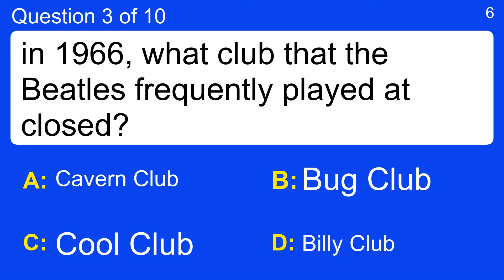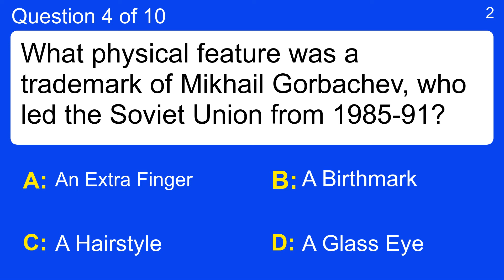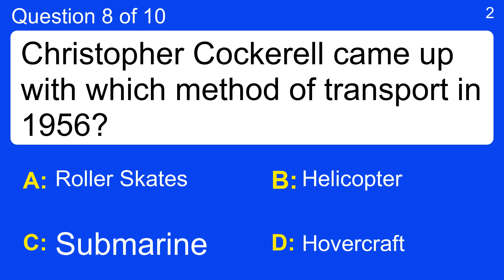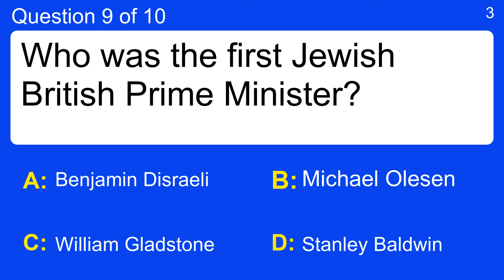History Quiz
Question 1 : What was Napoleon's last name?
 Answer a: Bonaparte
 Answer b: De Gaulle
 Answer c: de Bourienne
 Answer d: Ramolino

Question 2 : Mehmed V was the leader of which country during the war?
 Answer a: Britain
 Answer b: France
 Answer c: Germany
 Answer d: Ottoman Empire

Question 3 : in 1966, what club that the Beatles frequently played at closed?
 Answer a: Billy Club
 Answer b: Bug Club
 Answer c: Cavern Club
 Answer d: Cool Club

Question 4 : What physical feature was a trademark of Mikhail Gorbachev, who led the Soviet Union from 1985-91?
 Answer a: A Hairstyle
 Answer b: A Glass Eye
 Answer c: A Birthmark
 Answer d: An Extra Finger

Question 5 : What was the name of Ronald Reagan's first wife?
 Answer a: Doris Wyman
 Answer b: Jane Wyman
 Answer c: Jessica Wyman
 Answer d: Sarah Wyman

Question 6 : In 1958 which golfer won his first Masters?
 Answer a: Arnold Palmer
 Answer b: Ben Hogan
 Answer c: Byron Nelson
 Answer d: Sam Snead

Question 7 : Alberto Ascari was a champion in which sport in the 1950s?
 Answer a: Athletics
 Answer b: Motor Racing
 Answer c: Swimming
 Answer d: Tennis

Question 8 : Christopher Cockerell came up with which method of transport in 1956?
 Answer a: Helicopter
 Answer b: Hovercraft
 Answer c: Roller Skates
 Answer d: Submarine

Question 9 : Who was the first Jewish British Prime Minister?
 Answer a: Benjamin Disraeli
 Answer b: Michael Olesen
 Answer c: Stanley Baldwin
 Answer d: William Gladstone

Question 10 : In July of 1967 the Greek government deprives 480 Greek citizens of what?
 Answer a: Citizenship
 Answer b: Drivers license
 Answer c: Electric Power
 Answer d: Homes